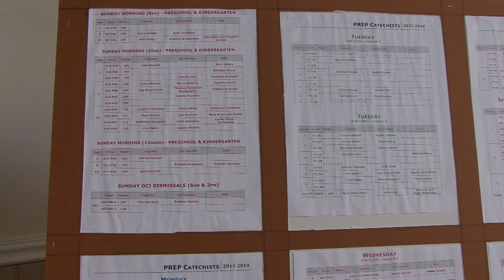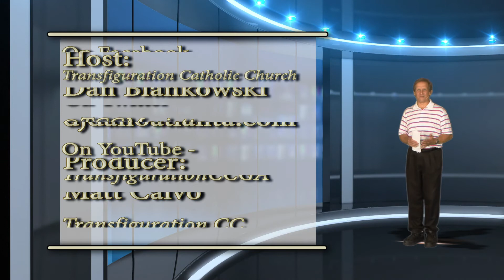Transfiguration Today 6/14/13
In this edition: Summer Seminarians, Dinner with ALL Seminarians, the "Jackson"s are back from Mission Trip, Playball, and why PREP needs you already.